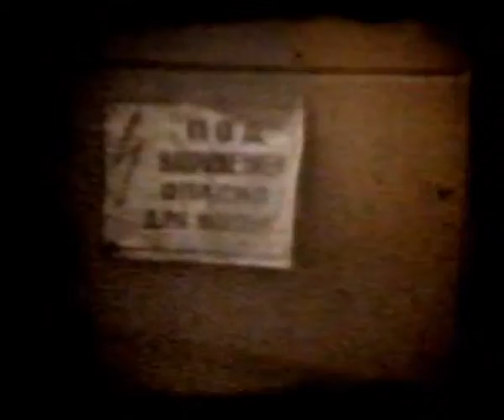LSD & Вешаный - Гидроавтоматика (1992)